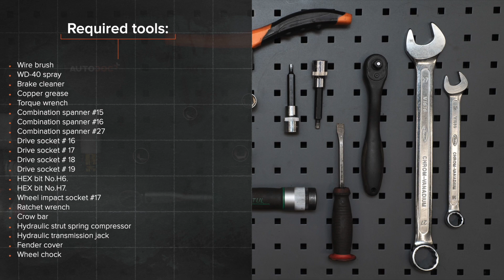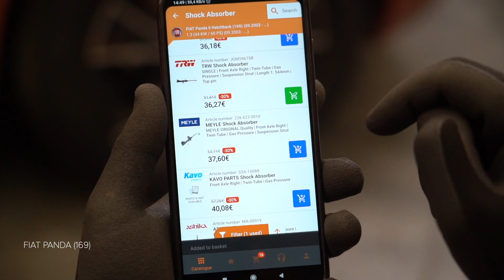Kaip pakeisti priekinės pakabos amortizatoriaus statramstį FIAT PANDA (169) [AUTODOC PAMOKA]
Kaip pakeisti priekinės pakabos amortizatoriaus statramstį FIAT PANDA 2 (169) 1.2 Hatchback 2003–2012 [AUTODOC PAMOKA]

Pakabos amortizatoriaus statramstį automobiliuose FIAT Panda III Hatchback (312, 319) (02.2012–...) / FIAT Panda Van –...) / FIAT Punto II Hatchback –03.2012) / FIAT Punto II Van –10.2009) / LANCIA Ypsilon II –12.2011) įprastai keičiami pagal identišką algoritmą. Tačiau gali būti tam tikri skirtumai, atsirandantys dėl transporto priemonės konstrukcijos ypatumų.

Visi vaizdo įrašai ir PDF pamokos apie FIAT PANDA (169) dalių keitimą: atsisiųskite ir žiūrėkite su AUTODOC CLUB

0:00 — FIAT PANDA (169) – pakabos amortizatoriaus statramstį: išsami keitimo pamoka
0:50 — Pakelkite priekinę automobilio dalį ir užtvirtinkite atramomis.
1:50 — Atsukite tvirtinimus, jungiančius pakabos statramstį prie pasukamojo kakliuko.
2:48 — Nuimkite amortizatoriaus gaubtą ir demferį.
4:15 — Įdėkite amortizatoriaus statramstį į rato arką.
5:32 — Priveržkite rato tvirtinimo varžtus.